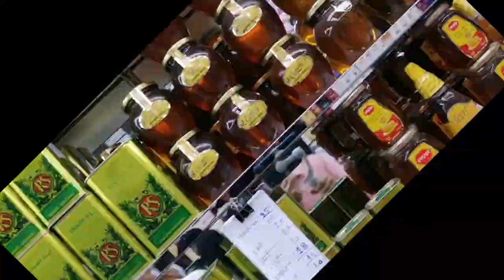Dry Fruits & Chocolate shopping Rolla Sharjah | Dry Fruits shop | Cheapest Dry fruit in Sharjah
Hello Internet,
In this video I explored my favorite Fresh and Best Choc & Nuts LLC. While I bought Nuts & chocolates for me, thought to give feedback to you.
Social media links...